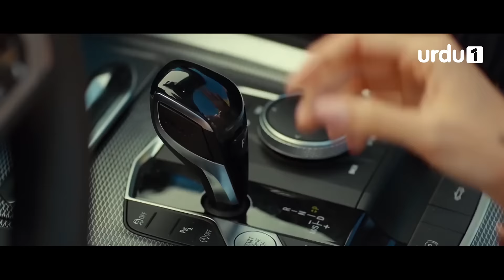Love is in the air | Promo 1 | Turkish Drama | Urdu Dubbing | Urdu1 Tv